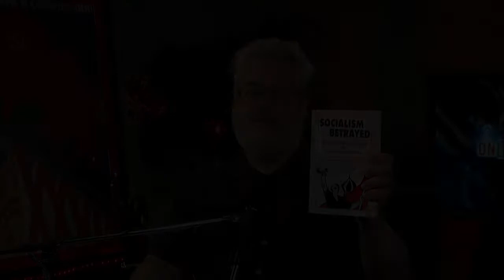Back in the USSR: The Demise of the Soviet Union (VotV Ep.07)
Dan Kovalik talks with Joe Jamison and Roger Keeran, authors of “Socialism Betrayed.”

Voice of the Voiceless is part of the OnPoint Podcasting network and is produced by TheGateway.media